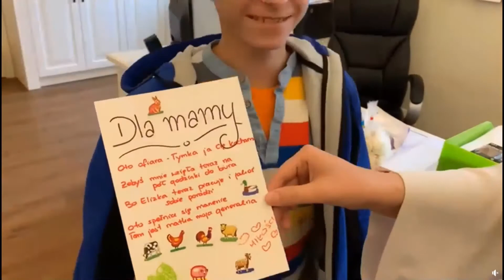Dom Chłopaków w Broniszewicach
Dom Chłopaków w Broniszewicach to miejsce gdzie dzieci i młodzież czują się jak u siebie. Chłopcy są silnie związani z siostrami i wolontariuszami, którzy stają się dla nich rodziną.

Realizacja: Aleksandra Lotycz, Iwona Pająk, Paulina Sawicka, Anna Steindel, Wojciech Lajbig

Chcesz dowiedzieć się więcej o naszej pracy i materiałach, które nagrywamy?